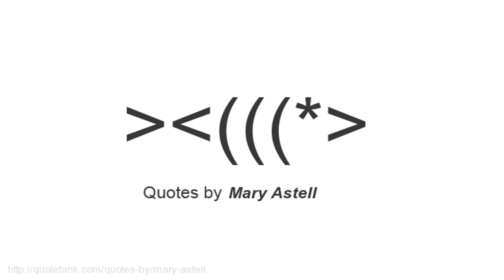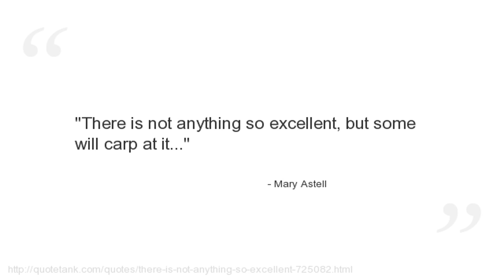Mary Astell Quotes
Who is Mary Astell?
 was an English feminist writer and rhetorician.\" Her advocacy of equal educational opportunities for women has earned her the title \"the first English feminist.